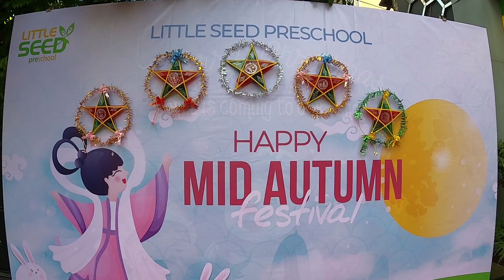LITTLE SEED PRESCHOOL TRUNG THU 2020